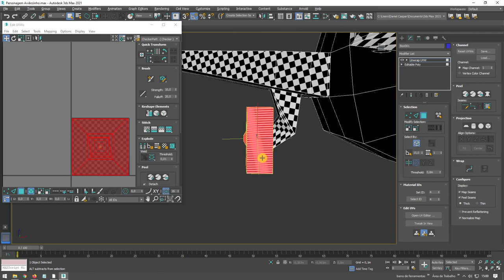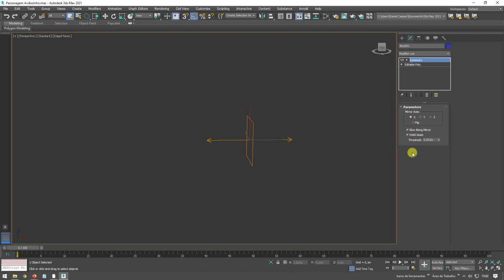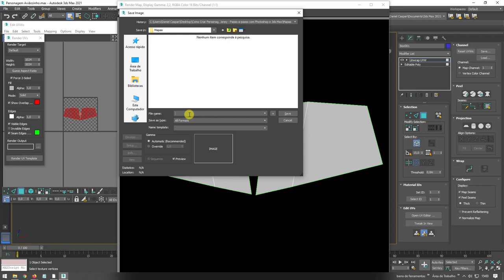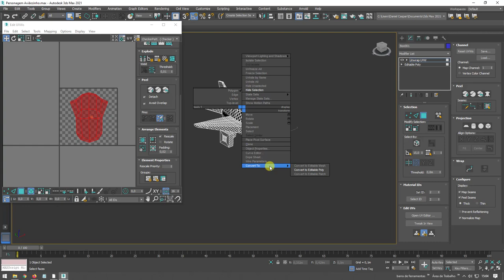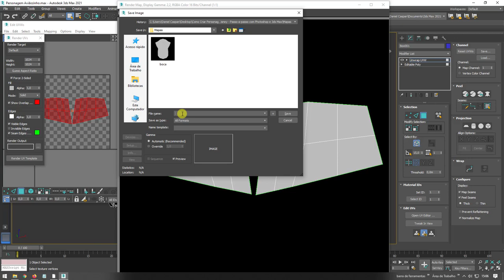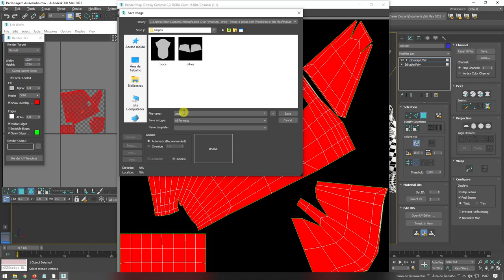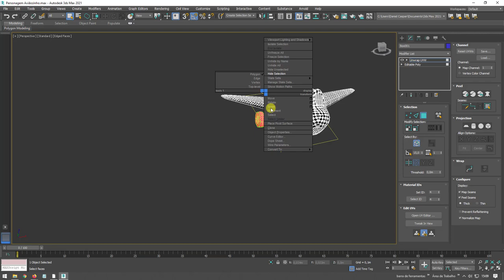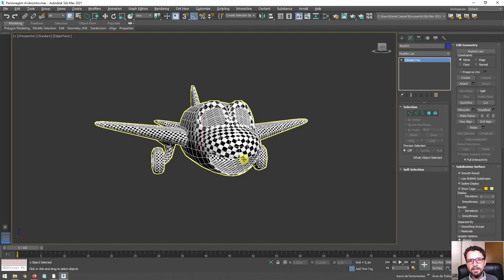Como Criar Personagens 3D estilo Disney com Photoshop e 3ds Max - Parte 06